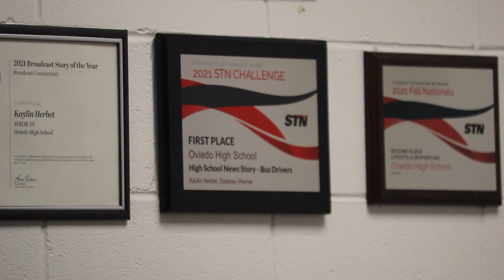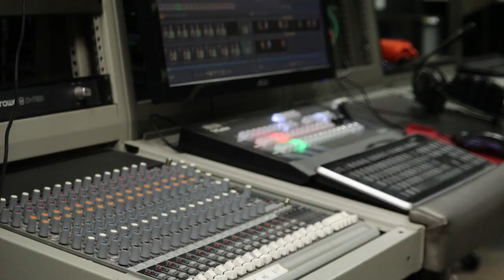WROR-TV Snap Raise 2022